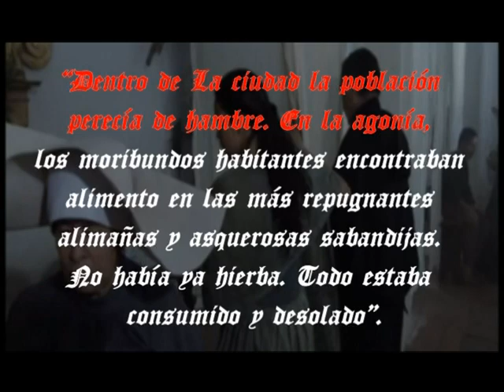Cartagena en 1815 y la Reconquista de España por Pablo Morillo. La Ciudad Heróica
La ciudad heroica resiste hasta lo imposible, por mantener encendida con hidalguía y honor, la llama libertaria de todo un continente.